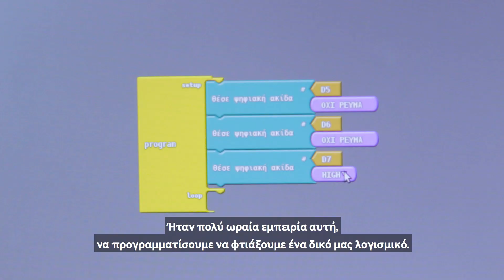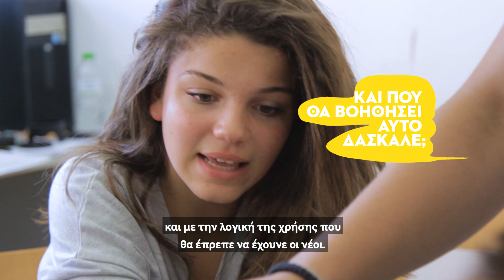TRUE STORIES Οδός Arduino Λειψοί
Οι μαθητές από τους Λειψούς έστρωσαν την Οδό Arduino. Προγραμματίζοντας Arduino με αισθητήρες και βρίσκοντας τα κατάλληλα υλικά, προσομοίωσαν τη λειτουργία ενός έξυπνου φαναριού κυκλοφορίας σε μια διασταύρωση πεζών. To έξυπνο φανάρι ήταν μια από τις πολλές κατασκευές που συμβάλλουν σημαντικά στην καθημερινότητά μας… είναι φως φανάρι!